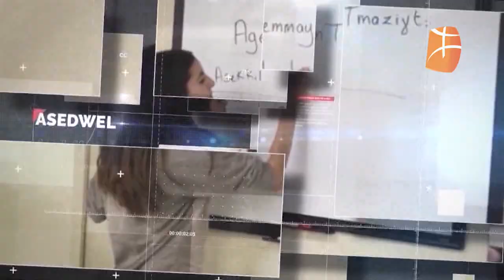Hommage à Sadek Hadjerès